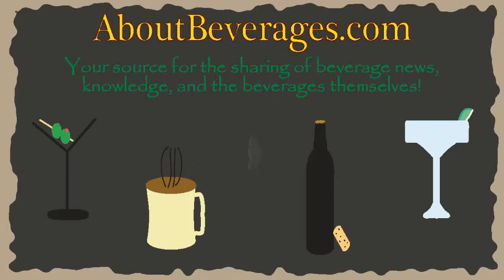Jolly Pumpkin Artisan Ales La Roja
As a loose tie in to our upcoming pumpkin beer shows, we have a new brewery (to us) at the tasting table today.  Jolly Pumpkin Artisan Ales has been creating a wide range of oak aged and bottle conditioned beers since 2004.  It's no wonder we are more than a little excited to try their La Roja.  It's Flanders Brown Ale blended from barrels ranging from two to ten months and coming in at a mild 7.2% ABV.  This 750ml bottle is on the pricier side, but when it comes to these more labor intensive beers you get what you pay for.  Let's see if it lives up to the hype we've given it.